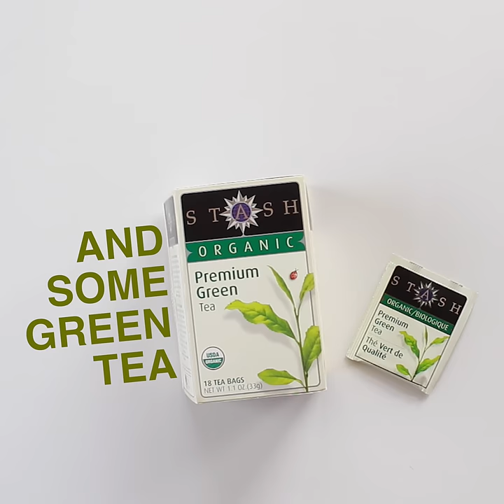Itchy Dog Spray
ITCHY DOG? TRY THIS RECIPE FOR SOME RELIEF!

Itchy now or itchy this spring, with the help of Doctor Karen Becker this new & improved yeast smashing, anti-itch homemade spray for dogs will help them out when they need a quick sense of relief!

Find me